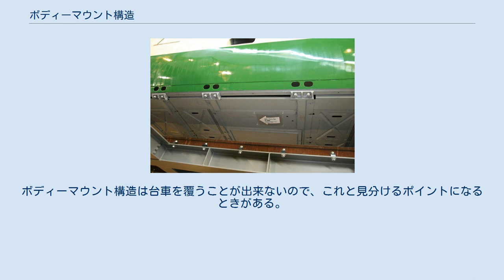ボディーマウント構造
ボディマウント構造の車体下面（写真は、新幹線200系電車） ボディーマウント構造（ボディーマウントこうぞう）とは、鉄道車両の車体を製造する際に、下側まで一体に成型し、その内部に機器類を載せるようにした構造をいう。
 車体下部の機器類が完全に覆われているため、雪や石などの飛散による破損から機器類を守ることができ、空力特性改善にも優れるという利点がある。
反面、機器類へのアクセスが制限されるため整備性が悪くなり、製造コストも高めである。
また構造上、車体下部の通気性が通常の鉄道車両に比べて悪くなるため、機器類の冷却に対して特別な配慮が必要となる。
 日本では1955年(昭和30年)に相模鉄道（相鉄）が初の自社開発通勤型電車5000系に採用したのが始まりである。
その後、名古屋市交通局が導入したほかは、日本国有鉄道所有の新幹線電車の試験車・試作車であった。
 新幹線電車のほか、京成電鉄のAE100形（全廃）やAE形 (2代)などの一部の車両でも、防音性や、跳ね返りによる破損や空力特性改善を目的に、住宅地を走る列車では防音性を目的に床下機器を覆っている。
これは一見すると本構造に似ているものの、床下に吊り下げられた機器を覆う「単なるカバー」であり別物である。
ボディーマウント構造は台車を覆うことが出来ないので、これと見分けるポイントになるときがある。